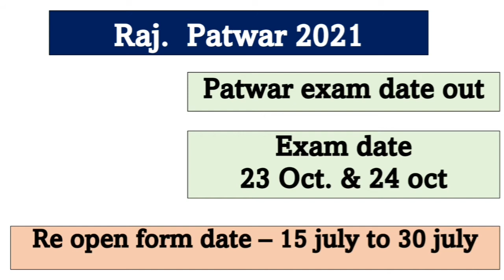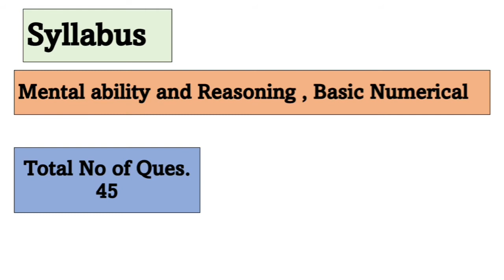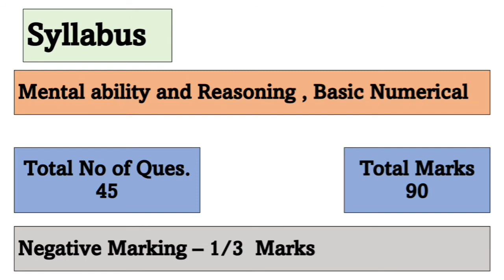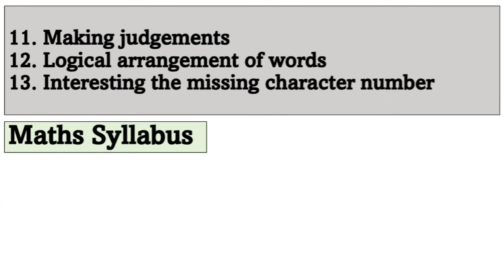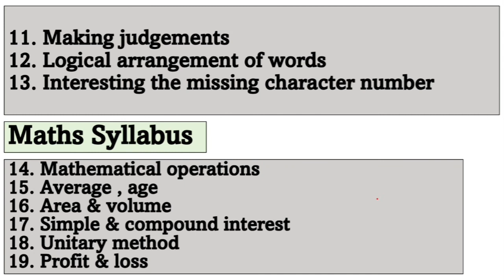Raj Patwar 2021 || Syllabus || Reasoning || By Ekta Ma'am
in this video we discussed about syllabus of patwari exam
exam date ?
negative marking ??
total number of questions
do preparation hard
and get selection in patwari exam